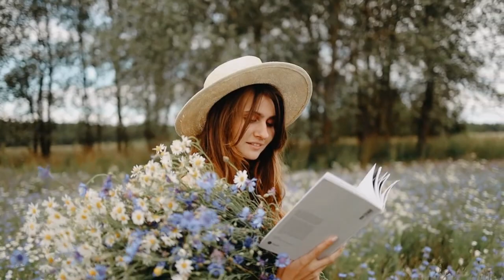ულამაზესი ქართული სიმღერა Bacho Ramishvili - Gamige ბაჩო რამიშვილი - გამიგე Ulamazesi simgera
ქართული ულამაზესი სიმღერა  ♫ ulamazesi qartuli simgera
грузинская красивая песня  ♫ beautiful Georgian song